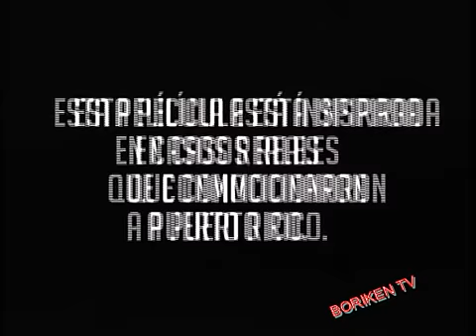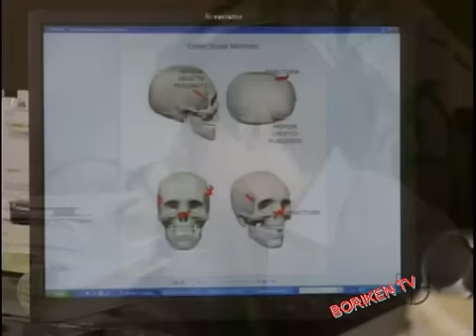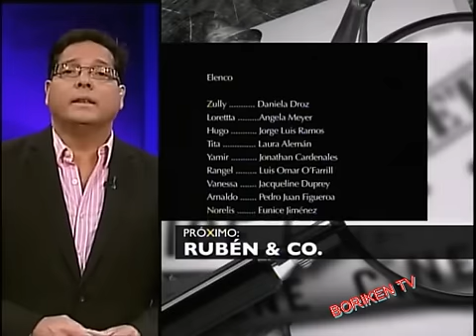Pelicula Pacto de Silencio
Película Puertorriqueña hecha para la televisión.